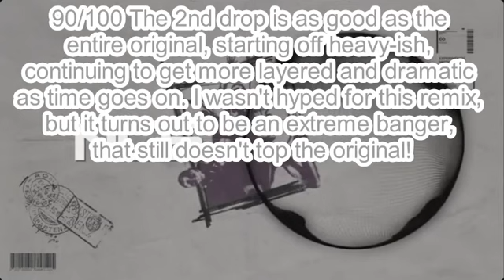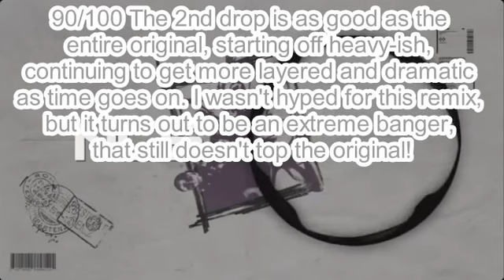Ranking January 2024 for NCS & Arcade